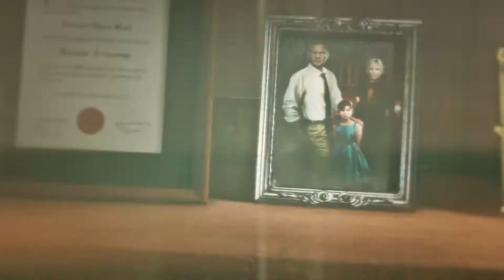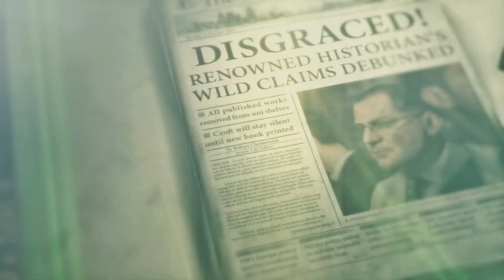Rise Of The Tomb Raider Let's Play Part 3